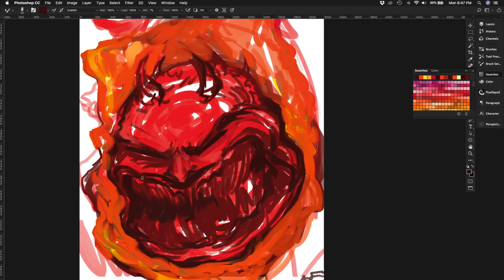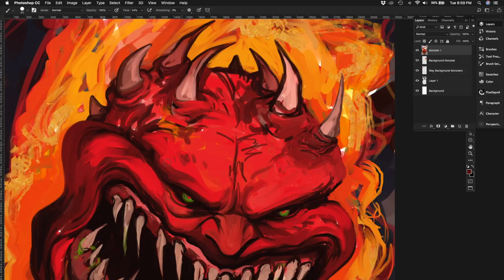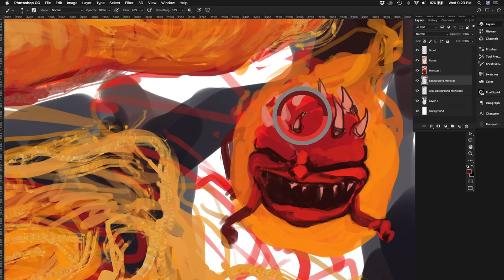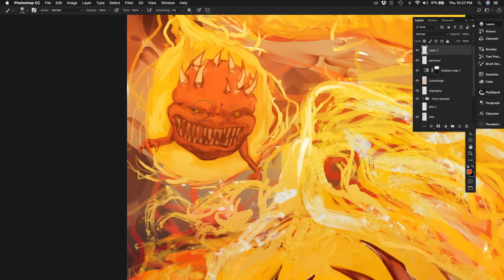Jeff Draws Stuff Episode 5 DEMONIC FIREBALL! Speed Painting